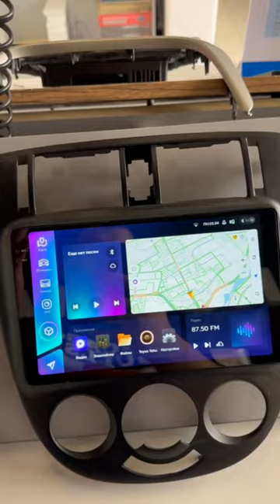Teyes Gentra "9" dyum teyes teyesuz teyescc3 teyes2k ☎️94-042-3322